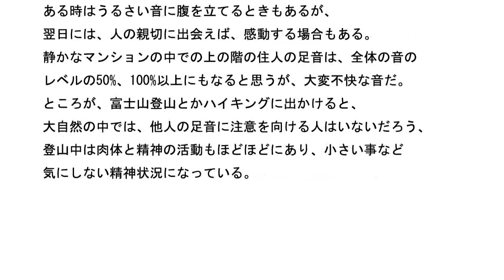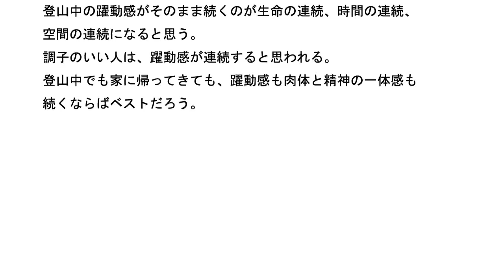統合失調症の原因は何か その18 心 環境との関連性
最近、マンション暮らしで隣の住人の物音に困る人がいるが、
小さい物音でもその人にとっては大変苦痛の音なのだろう。
そういう人でも環境が変わると、小さい音などまったく
気にならない場合がある。

昔の日本では、嫁と姑の争いというのがあったようだ、
テレビドラマの水戸黄門の中にも、そんなシーンが出てくる、
姑さんに小言を言われて困ってしまうお嫁さんだ。

このような人間関係では、自我の発達の連続性が育たないと思う。
ーーーーー
自我の発展が連続すれば、人格的にも安定し、人の善し悪しも
判断しやすいし、相手の言い分が正しいか正しくないかが判別できるが、
そんなことは二の次にされてしまう社会では、正しい考え、正しい思い、
正しい行いがわからないと思う。

迷いの中を歩むことになり、自我の発展も精神の発展も停滞すると思う、
そのような環境にいると、精神が停滞しても本人が気づかないと思う。

自我がしっかりしていれば、環境が悪くなったらここを出よう、
となるのだが、統合失調症の人はこの判断能力が衰えているようだ。
ーーーーー
統合失調症は、自分自身をまとめ上げる機能が落ちているので、
現在の環境にいても、自分自身が発展するか発展しないかの判断能力も
衰えているのだろう。

ちなみに、エドガーケイシーのアカシックレコード論に、
生命の連続、時間の連続、空間の連続と言うのがあるが、
自我の発展についても連続性があったほうがいいと思う。

もっとも、マンションという空間に一生住むという条件ならば、
時間の連続、空間の連続と言う概念も大幅に違ってくると思う。
ーーーーー
フロイトのうつ病論に自我感情の低下というのがあるが、
これは神経症とうつ病を比較した場合、自我感情の低下のみが
うつ病に特有だと言うのである。

ここで、心と感情を分けて考えてみたいと思う。
自分はこの本が好きだ、将来は歌手になりたい、とか、
キリスト教が好きだ、と言うのが心で、隣の住人や上の階の人の
騒音に悩まされて、心が滅入るのが感情としたい。

心は数年経っても変わらないと思うが、感情はいろいろ変わる、
ーーーーー
ある時はうるさい音に腹を立てるときもあるが、
翌日には、人の親切に出会えば、感動する場合もある。

静かなマンションの中での上の階の住人の足音は、全体の音のレベルの
50%、100%以上にもなると思うが、大変不快な音だ。

ところが、富士山登山とかハイキングに出かけると、
大自然の中では、他人の足音に注意を向ける人はいないだろう、
登山中は肉体と精神の活動もほどほどにあり、小さい事など
気にしない精神状況になっている。
ーーーーー
風の音、小鳥のさえずりの前では、靴の足音は全体の5%位だろうか
そんな人でもハイキングから帰って、いつもの住まいに戻れば、
上の階の人の足音に悩まされる日々が続き、
肉体と精神の活動状況も低下の方向へ向かうだろう、
意識もフロイトの言う自我感情の低下に似た状態になると思う。

どこが違うのだろうか、小さな世界、小さい空間に住む人の宿命か?
このような環境では不快になるのは人として当たり前かもしれない。
この状態では、生命の連続、時間の連続、空間の連続とは言えない、
ーーーーー
登山中の躍動感がそのまま続くのが生命の連続、時間の連続、空間の連続
になると思う。

調子のいい人は、躍動感が連続すると思われる。
登山中でも家に帰ってきても、躍動感も肉体と精神の一体感も続くならば
ベストだろう。